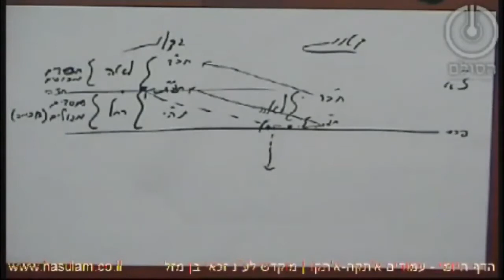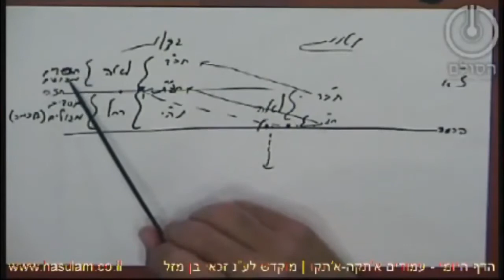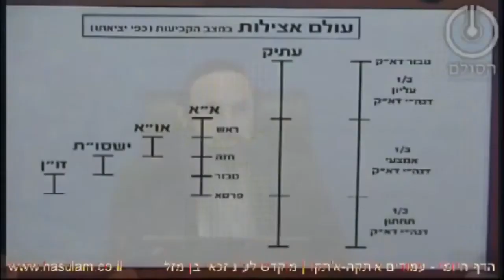תלמוד עשר הספירות - חלק י"ד שיעור 7 | עמודים אלף תקה-תקו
סבב קודם)